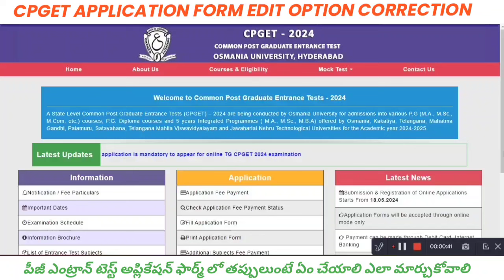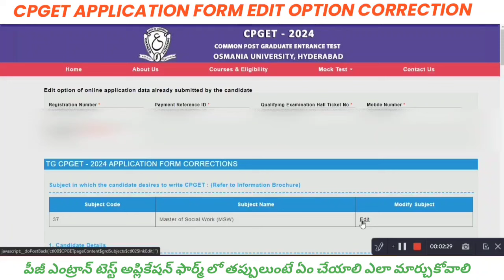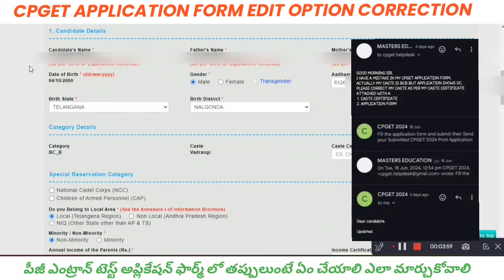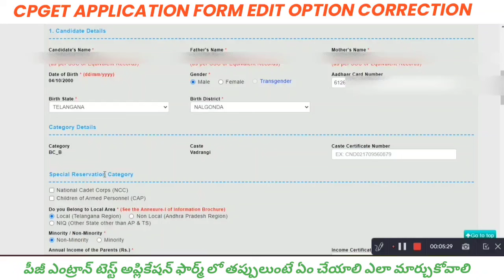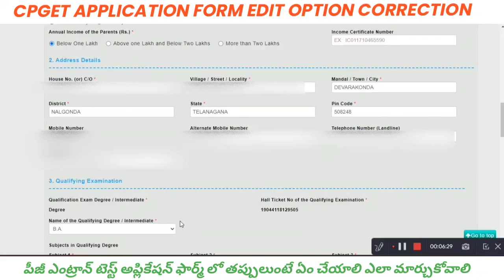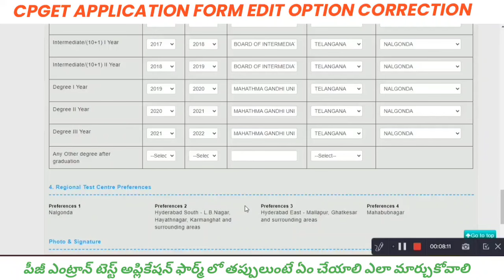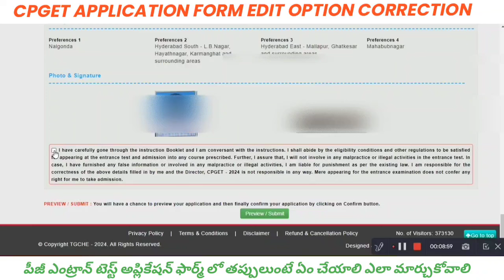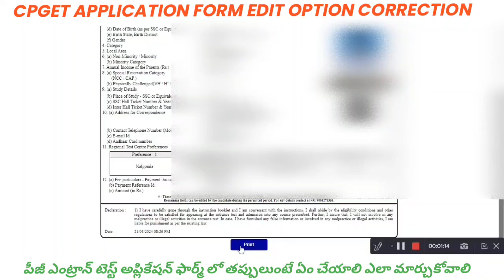HOW TO EDIT CPGET APPLICATION FORM 2024 పీజీ ఎంట్రన్స్ టెస్ట్ అప్లికేషన్ లో తప్పులుంటే ఏం చేయాలి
TS CPGET 2024 APPLICATION FORM EDIT OPTION CORRECTION PROCESS